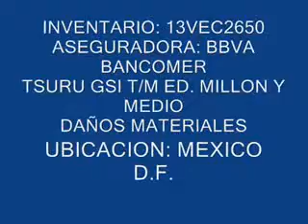SUSBASTASMA TSURU GSI T/M ED. MILLON Y MEDIO